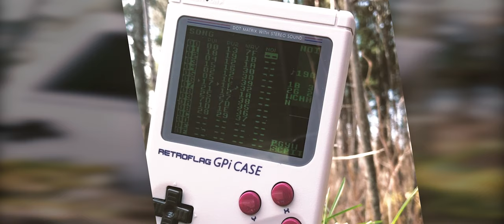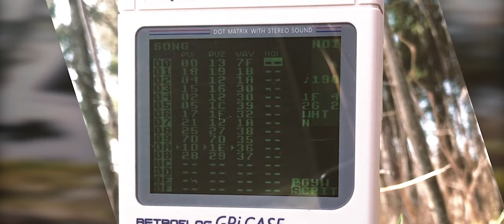faRk - "DritGlad" (Game Boy-version (LSDJ)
After years of being curious, i finally gave LSDJ a shot on my Retroflag gPiCase.
This is a demake of:
faRk - "Glad"
and
faRk - "DritGlad"